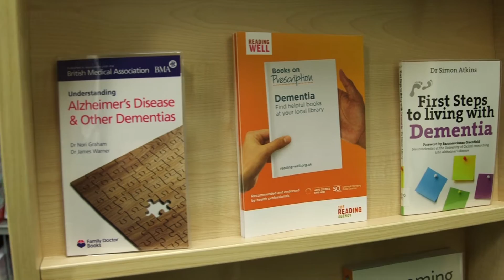Reminiscence at East Riding Libraries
Horlicks tablets and air raid shelters! A short clip of a Reminiscence session; held regularly in East Riding Libraries across the county. These sessions are free, and endorsed by the Alzheimer's society for those living with memory loss and dementia, and their carers. Designed to enable people to meet others in a similar situation and enjoy reminiscing together. Items from memory boxes, photographs and books are used to stimulate conversation.